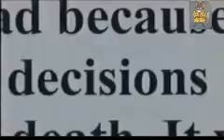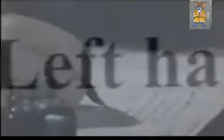High Hitler 3/5 El subidon de Hitler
¿Era Hitler adicto a las drogas?...¿influyeron en sus decisiones militares?. ¿estaba fumado cuando lo de stalingrado? Pues de eso va este documental!!!